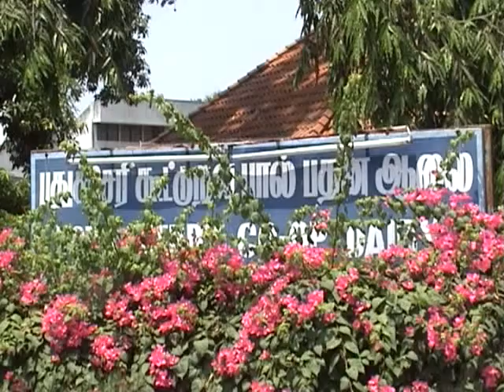புதுவை நிலையும் புதிய சிந்தனைகளும்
தமிழரின் இந்தியப் பரவல், நூலறிவை மேம்படுத்துதல்,வரலாற்று தடங்களை நினைத்தல் புதுவையின் சுற்றுச் சூழல் சீர்கேடு களைதல் என்று 3 ஆண்டு   முன்பு சுதந்திரம் தொலைக்காட்சியில் திராவிடப் பேரவை  செயலாளர் நந்திவர்மன் உரையாடுகிறார் .உடன்  திருநாவுக்கரசு